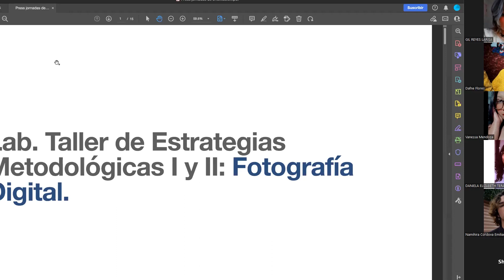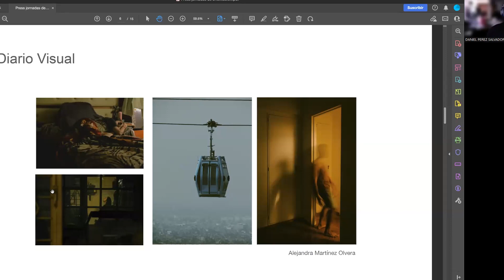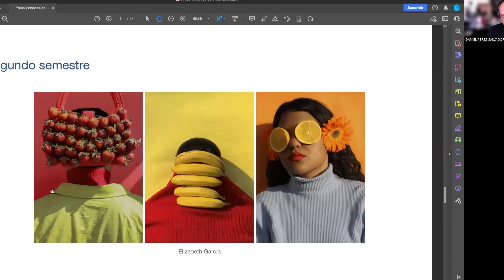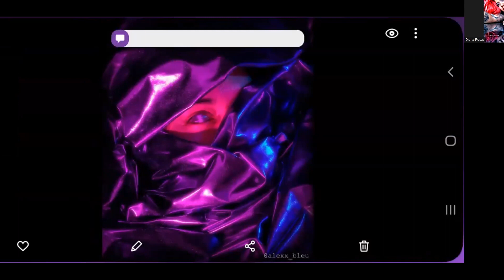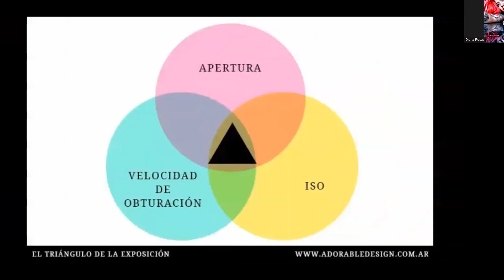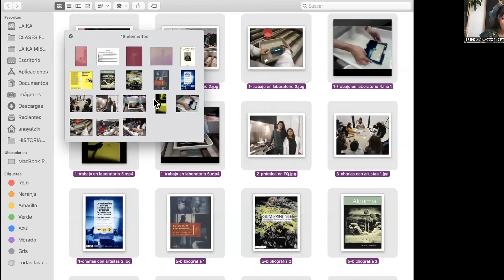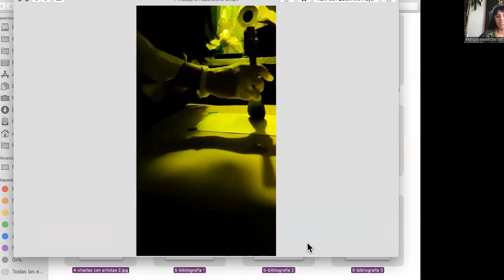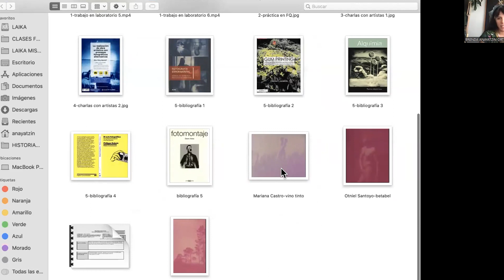Jornadas de orientación educativa 2022. Fotografía para Diseño y Comunicación Visual.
Te presentamos la plática sobre Fotografía para Diseño y Comunicación Visual, en las Jornadas de orientación educativa que estaremos realizando del 27 al 30 de junio del 2022.